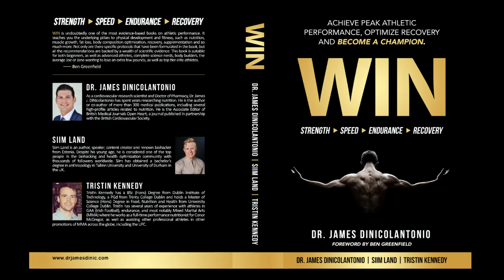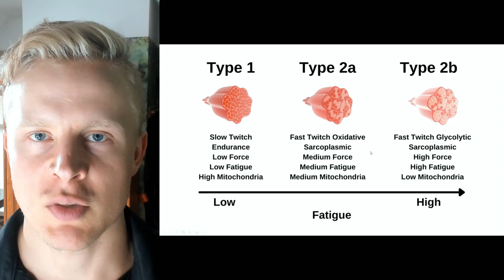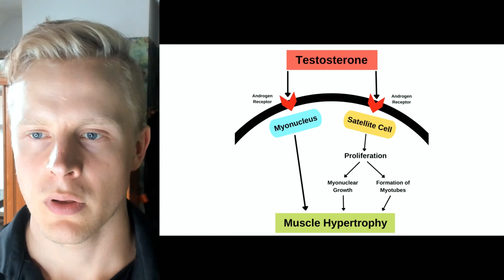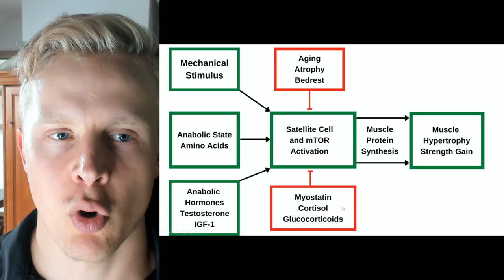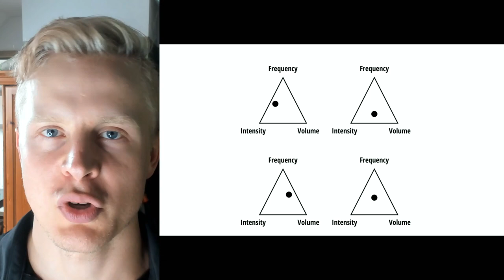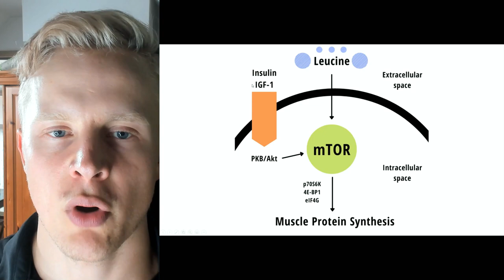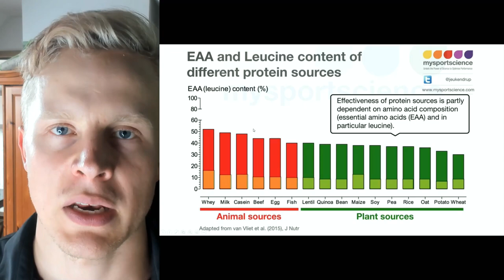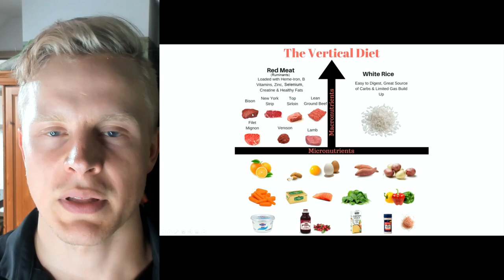FULL GUIDE: How to Build Muscle and Strength